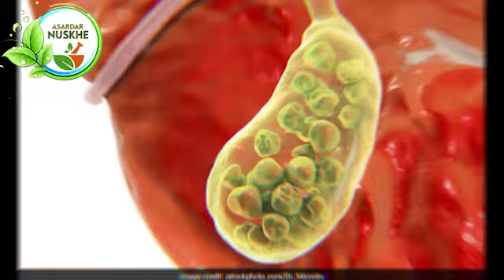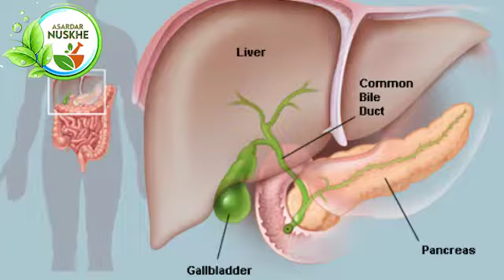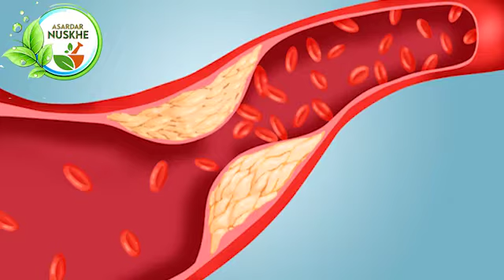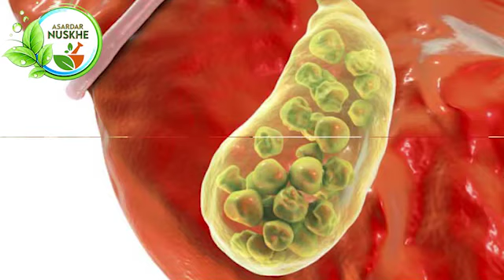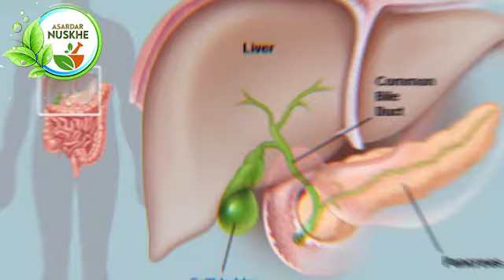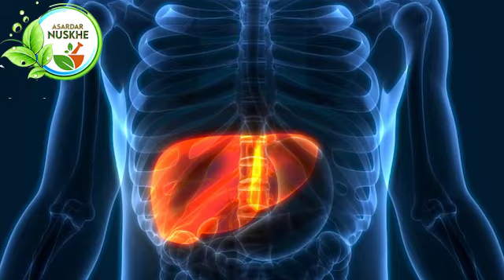🔥 बिना ऑपरेशन किडनी स्टोन का इलाज | Pathri ka ilaaj | पित्त की थैली की पथरी का स्टोन का इलाज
hello Dosto pooja here, Aaj ke video me bat krne ja rhi hu bina operation Pathri ka ilaaj  ke ilaj ke bare me. aaj aap jan payenge ki bina chir fad ke bhi pathri ka ilaj possible hai. aur sath me kya ayurvedic asardar nuskha hai jisse ye possible ho pata hai.
Pathri ka ilaaj , kidny stone treatmemt.

7 दिनों में मोटापा से पाए छुटकारा | lose your belly fat in 7 days

नींबू से पथरी का इलाज,
दूरबीन विधि से पथरी का ऑपरेशन का खर्च,
पथरी तोड़ने की दवा,नींबू से पथरी का इलाज,
पथरी का लेजर ऑपरेशन,
पेशाब की नली में पथरी का इलाज,
पित्ताशय की पथरी का होम्योपैथिक इलाज,
पथरी के इलाज का खर्च,
पथरी से जिंदगीभर बचे रहना चाहते हैं भूलकर भी न खाएं ये 6 चीजें,

how to remove gallbladder stone without operation,
gallbladder stone treatment,
gallbladder stones causes,
gallbladder surgery,
gallstones symptoms female,
gallbladder stones symptoms,
gallbladder stones diet,
gallbladder stones surgery,